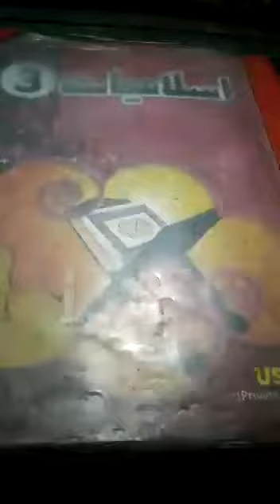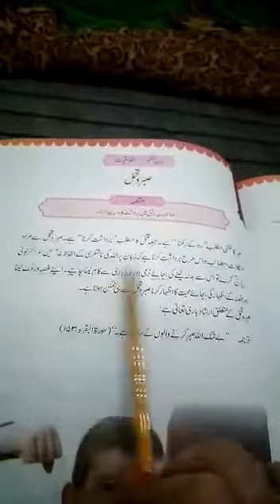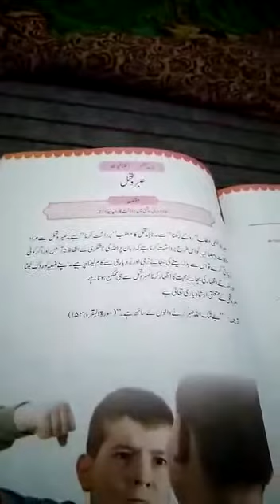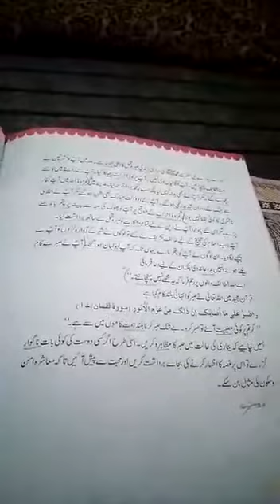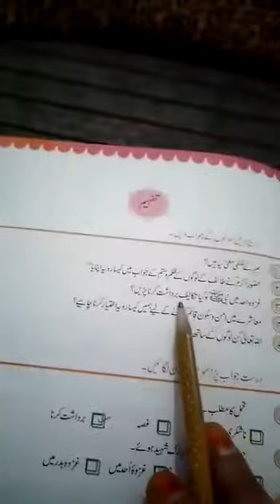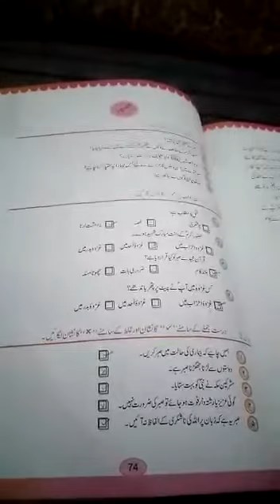Class,3..Sabak..Sabar o Tahamul..Parhaae +Mashq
Video from samina